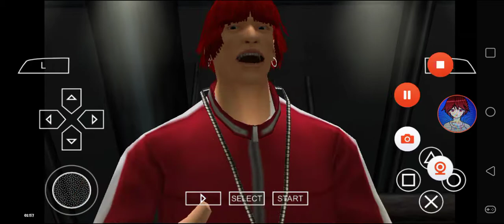Def Jam FFNY The Takeover - Kiyohisa Iwayama vs Lil' Kim @ The Terror Dome